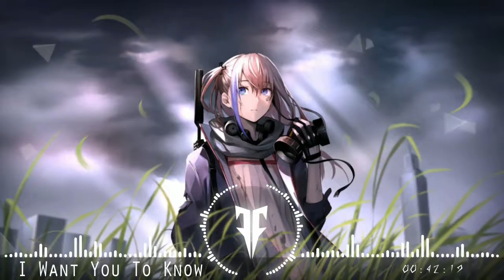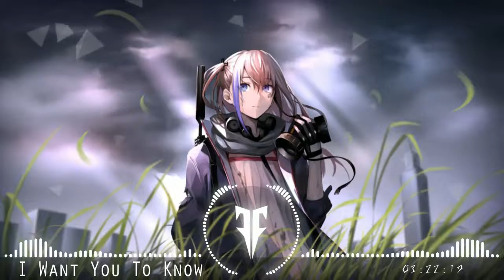✘ NightCore ✘ -- I want you to know | Dubstep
✿♫ (づ｡◕‿‿◕｡)づ♫ ✿=="Click me "==
My massage
Help me reach 100Sub To make other Nightcore Collab with other Please Everyone.
Info
✿✘ Song: I want you to know
✿✘ Artist: ??